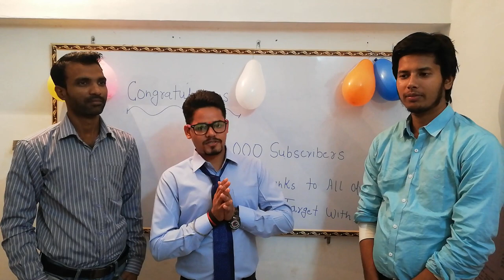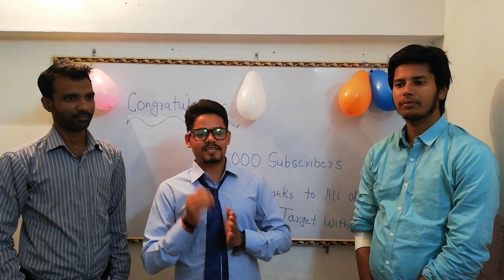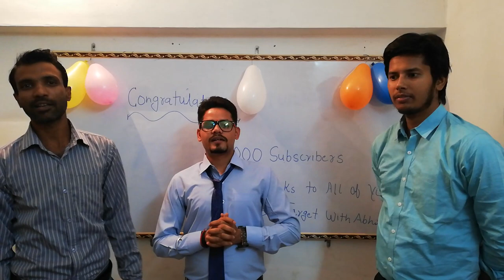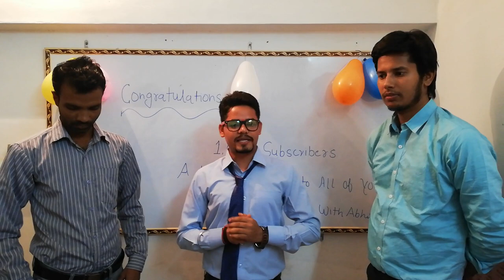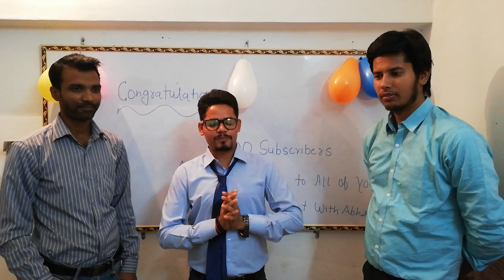1000 Subscribers Celebration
After A long time we Finally Completed 1000 Subscribers On YouTube Thank you so much for your Love and Supports we Always Hope for it.please Keep On support us for best View and heartily Thanks to You .